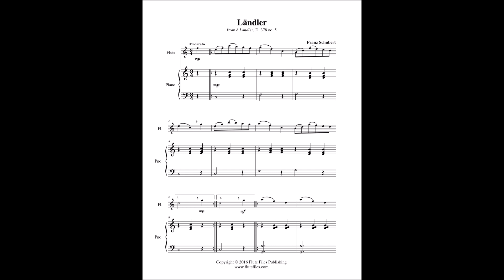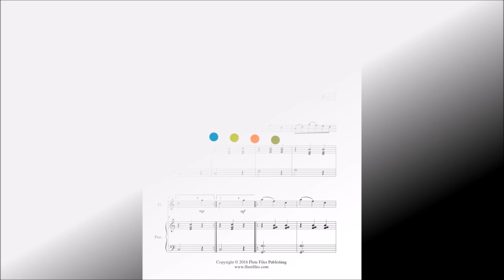Schubert - Ländler, D. 378 no. 5 - Flute Solo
“Ländler, D. 378 no. 5” flute solo sheet music.  Composed by Franz Schubert.  Arranged by Lynette Auberjeunois for late beginner level.  Digital download in the key of C includes a one page flute solo and a two page piano score.  Range: B1 to C3.  Published by Flute Files Publishing (CL60-1131).